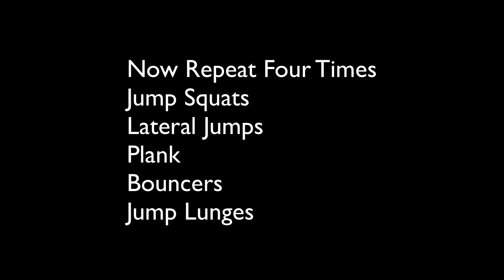Volleyball Jump Training Workout | No Weights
One of my jump training workouts to increase that vert so you can bang the ball or roof your opponent.